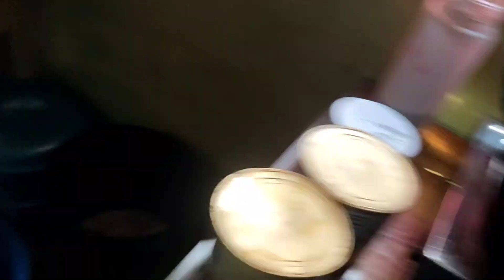kis kisko pasand hai green🟢🟢🟢 chatni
kis kis ko posond hai green🟢🟢🟢 testy chatni please🙏🙏🙏🙏🙏 😘😘😘👍👍👍👍👍👎👎👎👎